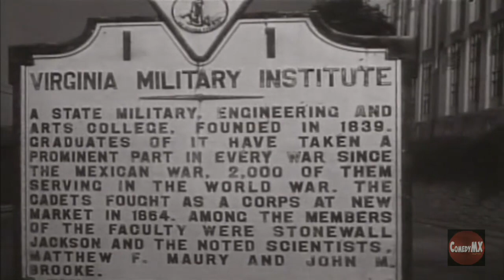General George Marshall - The Big Picture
George Catlett Marshall Jr. (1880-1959) was an American army officer and statesman. He rose through the United States Army to become Chief of Staff of the U.S. Army under Presidents Franklin D. Roosevelt and Harry S. Truman, then served as Secretary of State and Secretary of Defense under Truman.

Winston Churchill lauded Marshall as the "organizer of victory" for his leadership of the Allied victory in World War II. After the war, he spent a frustrating year trying and failing to avoid the impending Chinese Civil War. As Secretary of State, Marshall advocated a U.S. economic and political commitment to post-war European recovery, including the Marshall Plan that bore his name. In recognition of this work, he was awarded the Nobel Peace Prize in 1953.